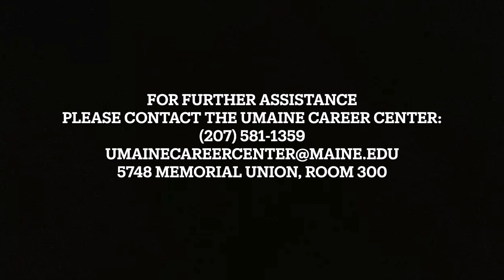UMaine Career Fair 2023 Employer Welcome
UMaine Career Fair 2023 Employer Welcome Message